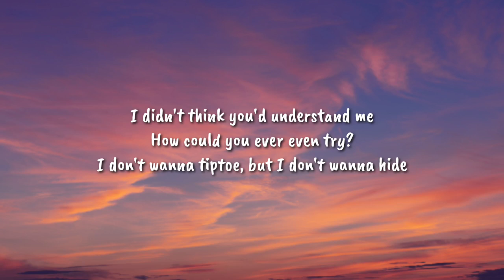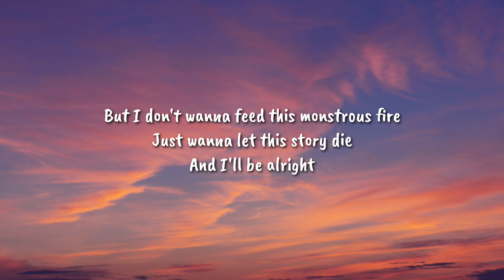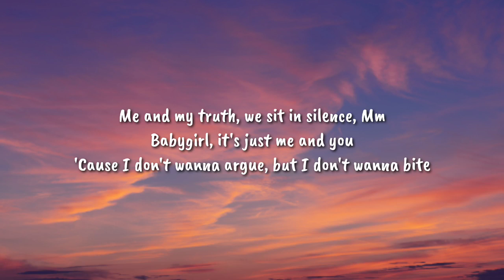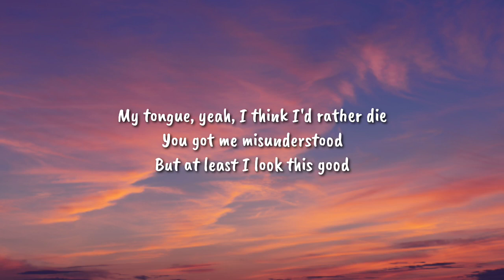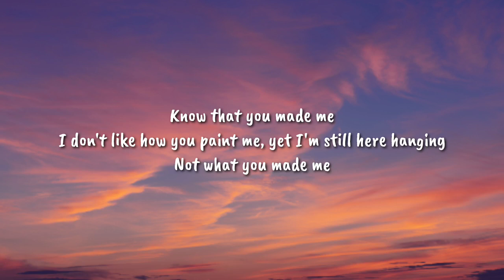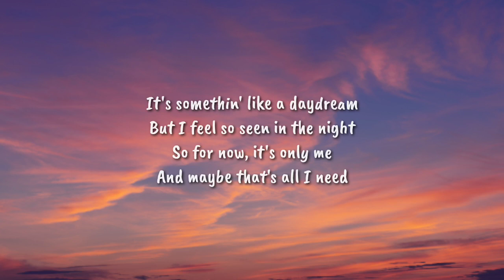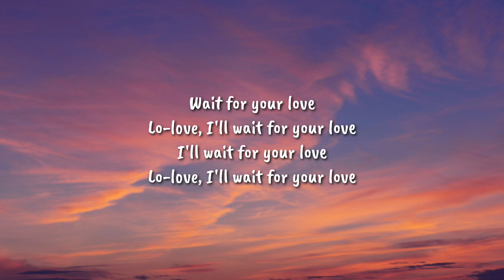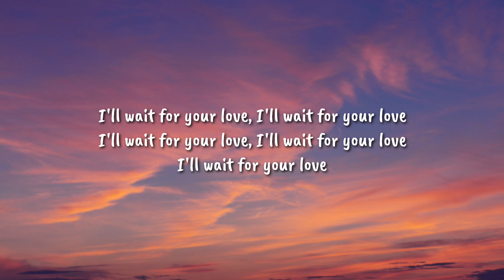WE CAN'T BE FRIENDS - ARIANA GRANDE LYRICS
ariana grande we can't be friends color coded lyrics
ariana grande we can't be friends easy lyrics
ariana grande we can't be friends karaoke
ariana grande we can't be friends instrumental
ariana grande we can't be friends super mv
ariana grande we can't be friends super easy lyrics
ariana grande we can't be friends trending
ariana grande we can't be friends viral
ariana grande we can't be friends tik tok
ariana grande we can't be friends trending tik tok
ariana grande we can't be friends liriks